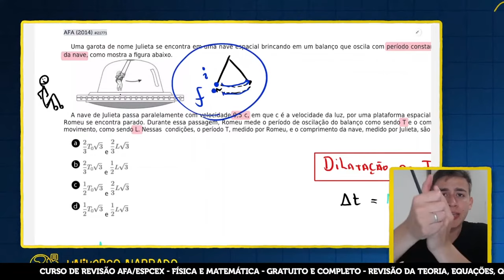Teoria da RELATIVIDADE na AFA - Entenda de uma vez por TODAS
🪖Garanta sua vaga no nosso Curso de Revisão completo para a AFA/ESPCEX

✅ Os assuntos mais importantes de física e matemática explicados em aulas curtas;

✅ As principais questões de provas antigas resolvidas em vídeo;

✅ Tudo que você precisa para ser aprovado ainda esse ano compilado nesse treinamento.

E o melhor, você ainda pode se matricular gratuitamente! 🫡